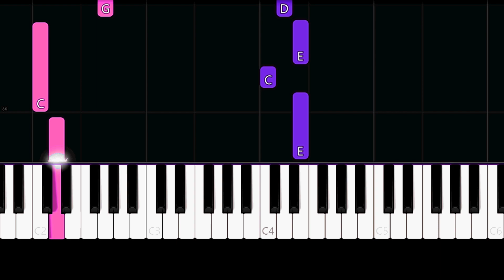Sam Smith, Labrinth - Love Goes (Easy Piano Tutorial)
✨ Easy Piano Tutorial/How to play the song "Love Goes" by "Sam Smith & Labrinth".

Lyrics:

I hope you understand that I have to send you away
You may not understand but I know that you will one day
You're broken, I know this
And if you knew it, you would love me a whole different way

But that's how love goes, goes
That's how love goes, goes
Goes, goes
That's how love goes

I tried to change you, tried to make you into someone else (someone else)
I guess the only one I'm fooling is my stupid self
You're broken, we know that
And if you knew it, you won't fight me when I say farewell

Say one day I'll be back
Just know I own a place for you always

Yeah, yeah
Oh, ooh
That's love goes, yeah (ooh, woah)